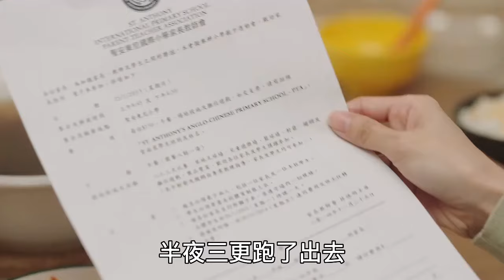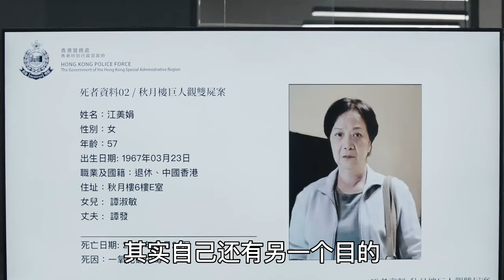【Eng Sub】《法证先锋6》：大阪秘密组织曝光，宝英深陷变态游戏，星柏闯入森林；余星柏狱中探望范佩清，意外得知宝英离世真相#黄宗泽 袁伟豪 蔡洁# 蒋祖曼# 傅嘉莉# 戴祖仪# 关楚耀#